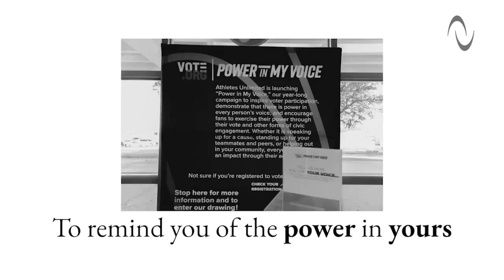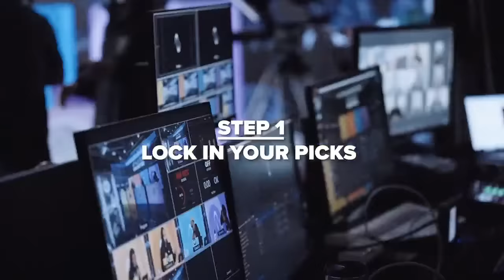AU Pro Volleyball Season 3: Match 13